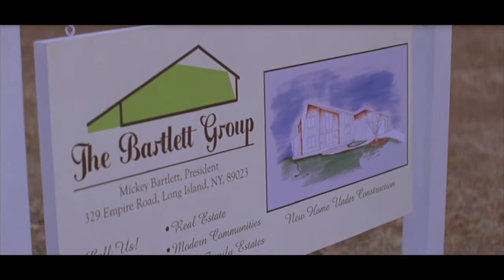Lymelife - Von Liebe, Sex & Zeckenbissen ≣ 2008 ≣ Trailer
Drama ≣ USA

≣ Regie ≣ Derick Martini
≣ Cast ≣ Alec Baldwin | Kieran Culkin | Rory Culkin | Jill Hennessy | Timothy Hutton | Cynthia Nixon | Emma Roberts | Adam Scarimbolo